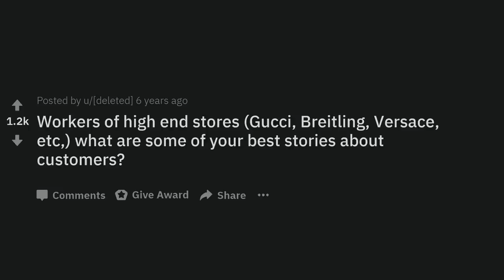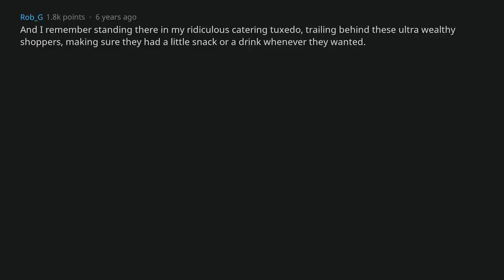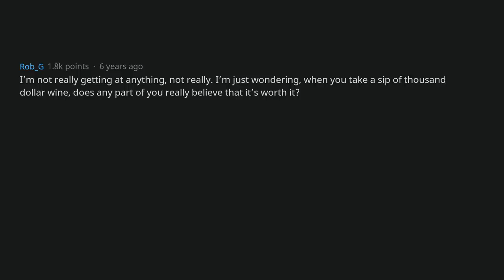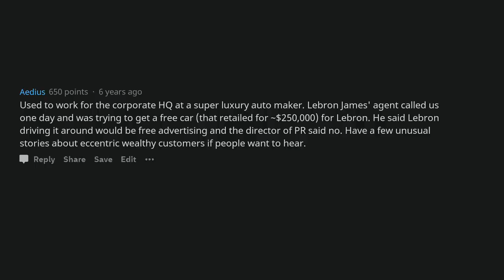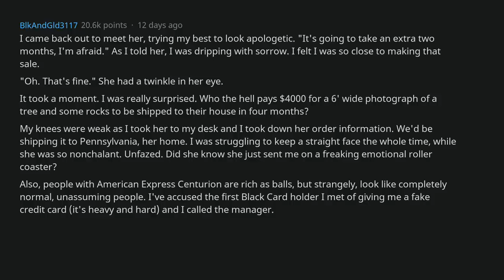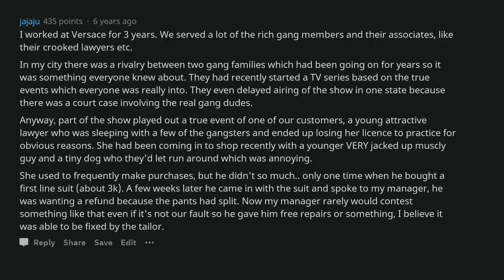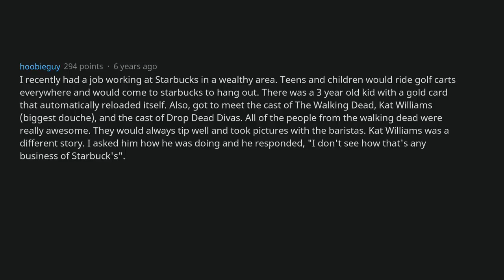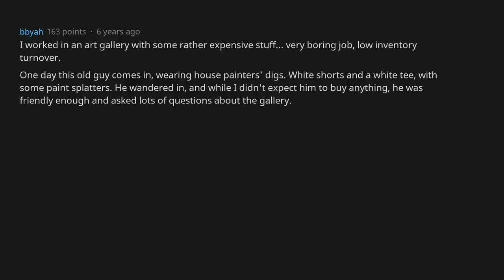Workers Of Gucci Stores, Who Were The Most Entitled Customers? [AskReddit]